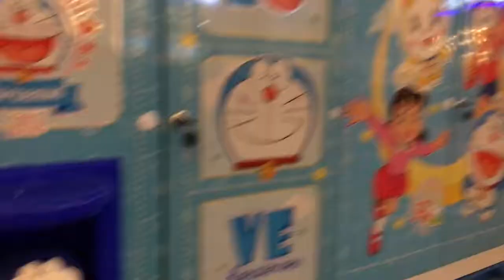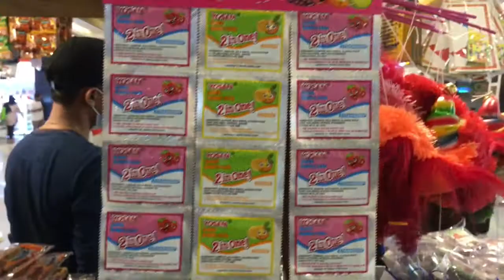Jajanan Tahun 90an 🍭 Anak Milenial Pasti Tau!! Teman2 Udah Tau Belum Ya??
Hi teman2

Kali ini Princella main ke Sumarecon Mall Bekasi
Yuk ada apa aja disana